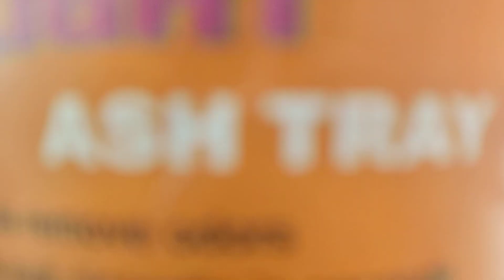Cigarettes in the Snow